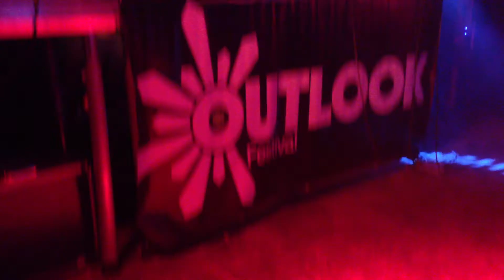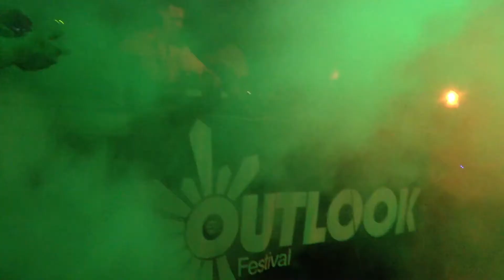Outlook 2013: Swindle _ Butterz Stage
Swindle  Butterz Stage